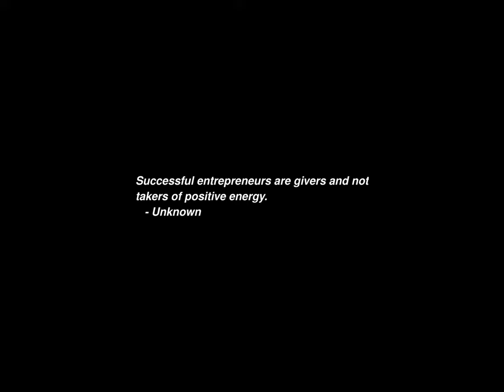Sunrise Time-lapse: Tuesday, January 30, 2024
On this day:
   Franklin Delano Roosevelt born in Hyde Park, New York, 1882
   Mohandas Gandhi assassinated in New Delhi by Hindu fanatic, 1948
   Tet Offensive, 1968
   Lightnin' Hopkins, the most-recorded blues artist ever, dies, 1982
   Francis Jean Poulenc dies in Paris, 1963
   Thomas Tallis is born in England, 1505

Today's random fortune, quote, or snark:
Shading within a garment may occur.